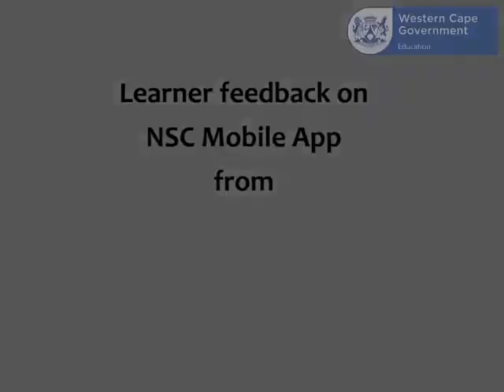WC Grabouw School Feedback NSC App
To know more about HeyMath! SA , check out

Download the HeyMath! Bridge course for algebra

Download the NSC Exam Prep - Phy. Sciences